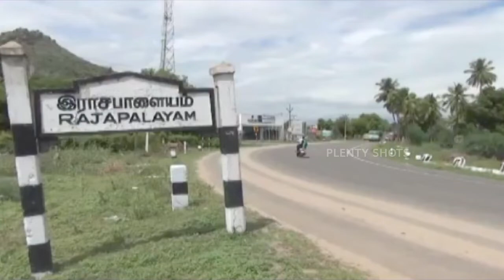Rajapalayam Aerial view (Tamil Nadu)